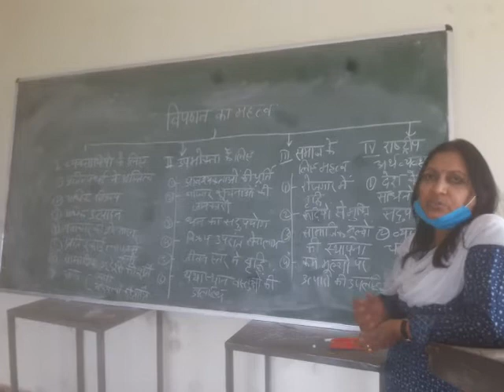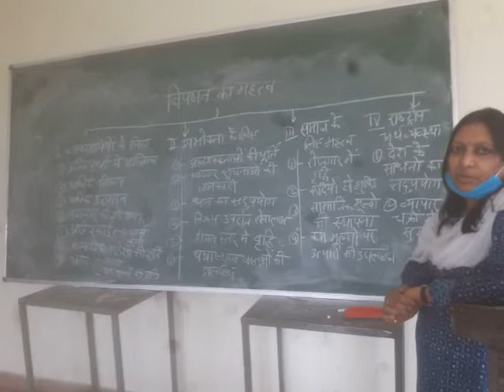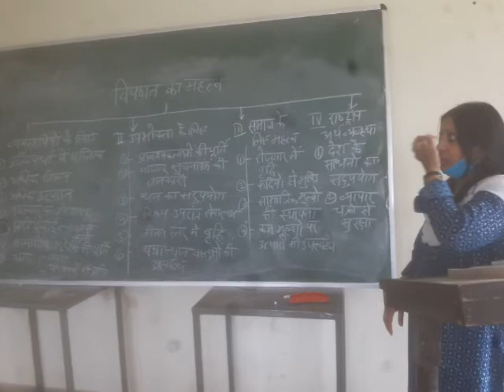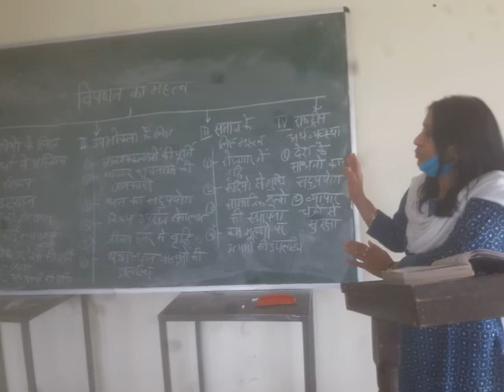Importance of marketing lecture 3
Dr Archana Tiwari